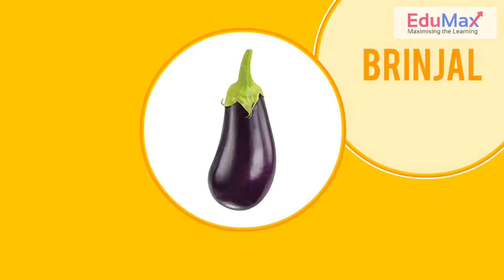Vegetables | General Knowledge | Nursery - Level A (Age 3Year) | Captain Max | EduMax City